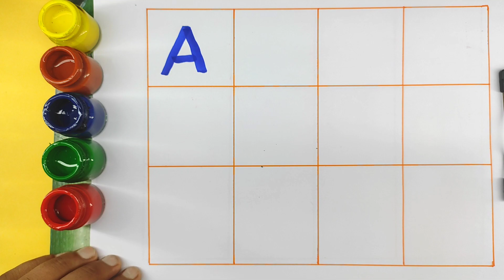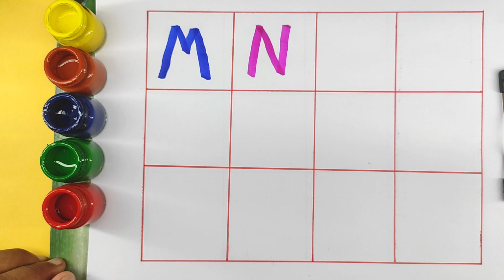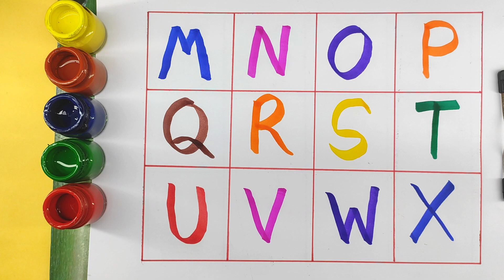A for Apple, A for apple b for ball, a for apple b for ball c for cat, a for ant, abcd phonics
abcdefg
English alphabet
abcd cartoon
a for apple b for ball
alphabet songs
a for apple a for ant
nursery rhymes
abcd rhymes
abcd alphabet
abcd

abcd varnamala
abcd varnamala
english varnamala
english alphabet
A for apple
kids alphabet
alphabet for kids
abc song
a for apple b for ball c for
alphabet song
apple apple
abcd abcd

123 counting
1 2 3 counting
1234
123
1,2,3
1,2,3 counting,1,2,3 numbers
1,2,3 numbers counting
1,2,3,4
11234 counting
1234 numbers counting
1234 numbers
counting numbers
1 to 10 numbers
1 to 10 numbers counting
1 to 100 numbers
1 to 100 numbers counting
1 to 10
1 to 100

 एबीसीडी
वर्णमाला